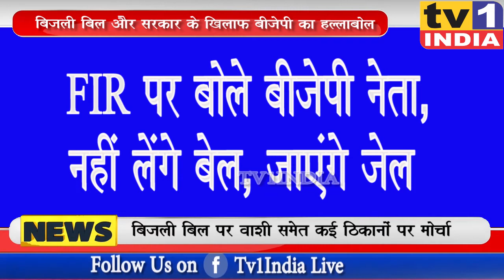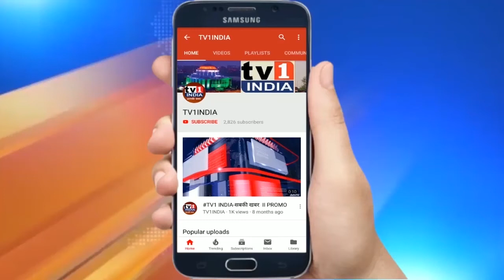NAVI MUMBAI: बिजली बिल के खिलाफ नवी मुंबई में BJP का हल्लाबोल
लॉकडाउन की आर्थिक तंगी में ज्यादा बिजली बिल भेजने वाली महावितरण कंपनी और महाविकास आघाड़ी सरकार के खिलाफ आज नवी मुंबई भाजपा ने एक बार फिर आक्रोष मोर्चा खोल दिया है. आज एक तरफ जहां महापौर और जिलाध्यक्ष ने वाशी में प्रेस कांन्फ्रेंस में सरकार पर हमला बोला वहीं कई ठिकानों पर पदाधिकारियों ने जमकर विरोध प्रदर्शन किया.